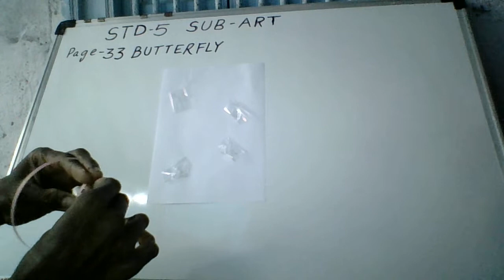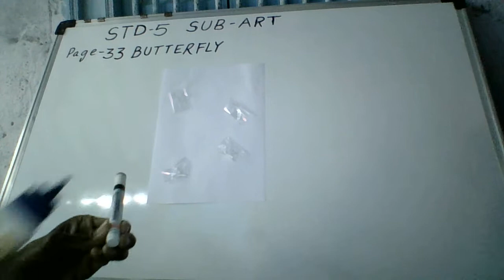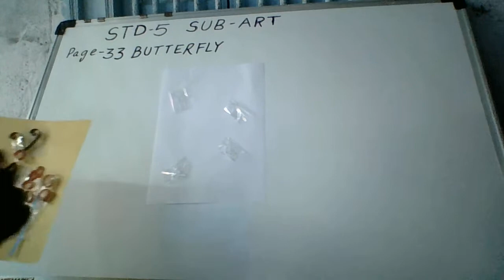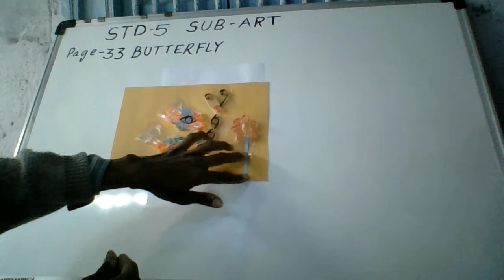STD - 5 SUB - ART - BUTTERFLY PAPER QUALLING